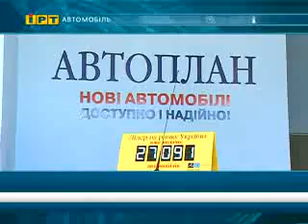Dnepr.Info Avtoplan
Полезная новость